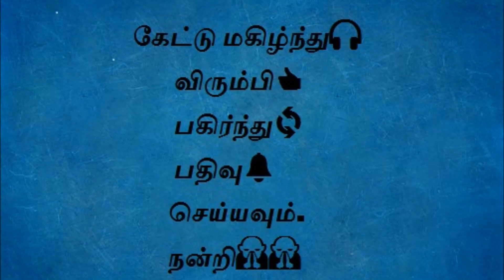Soundara kokilam (சௌந்தர கோகிலம்) Volume 2, chapter 8, part 3 - Tamil audio book